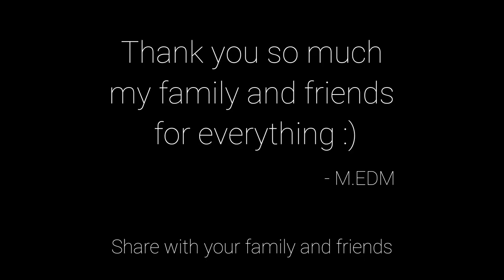M.EDM - Alive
Life is very beautiful❤. From the day, we start crawling to the day we start walking, and all those little memories and attachments with the family, which all adds up and helps you to become who you are.
Sharing some of my childhood moments 😁 with my latest track: Alive. Wanna thank all my family🙏, who always support me, believe in me and help me in moving forward.
Miss you Papaji

Are you an EDM Lover...then you have come to the right place